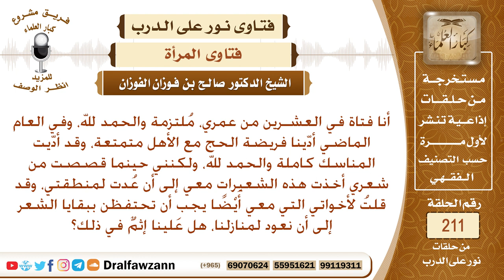حكم احتفاظ المرأة بما أخذته من شعرها في الحج – الشيخ صالح الفوزان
نص السؤال: أنا فتاة في العشـرين من عمري، مُلتزمة والحمد لله، وفي العام الماضي أدّينا فريضة الحج مع الأهل متمتعة، وقد أدّيت المناسك كاملة والحمد لله، ولكنني حينما قصصت من شعري أخذت هذه الشعيرات معي إلى أن عُدت لمنطقتي، وقد قلتُ لأخواتي التي معي أَيْضًا يجب أن تحتفظن ببقايا الشعر إلى أن نعود لمنازلنا، هل عَلينا إثمٌ في ذلك؟
السيرة الذاتية :
للاشتراك في قناة الشيخ صالح الفوزان

رئيس الفريق
لمشروع كبار العلماء